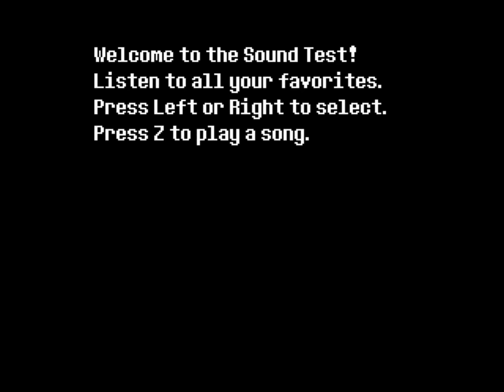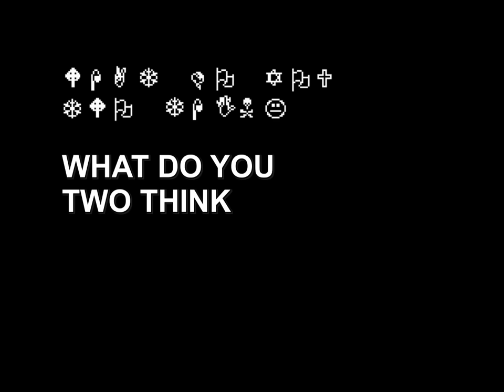Undertale Gaster Secrets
Gaster secrets, encounters and hidden messages in Undertale!
With commentary.

0:21 Name the fallen human Gaster
0:57 River Person
2:20 Grandpatemi
3:40 Wrong Number Song
4:49 Sound Test (Gaster's Theme)
6:35 7:42 8:54 Gaster Followers
10:15 Goner Kid
13:23 Gaster
15:01 Entry Number 17 (Room 264)

Undertale is an awesome game made by Toby Fox. It is an RPG with bullet hell and avoidance elements and has a heavy focus on choices and their consequences.